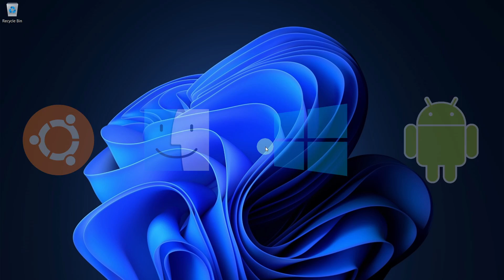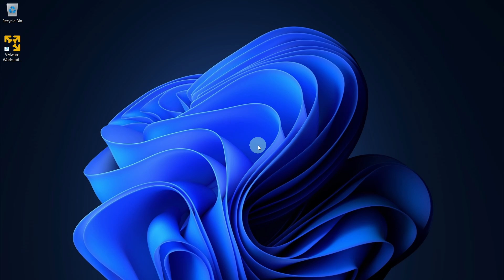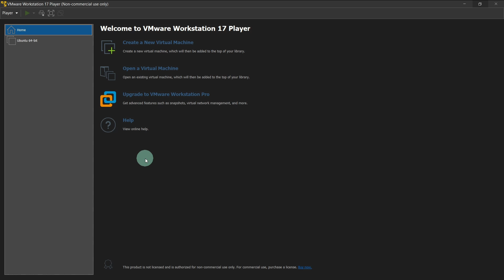Installing VMware Workstation Player on Windows | VMware Installation Guide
Learn to install VMware Workstation Player on Windows.

VMware Workstation Player, formerly known as VMware Player, is a virtualization software application developed by VMware Inc. It allows users to create and run virtual machines on a single physical computer. These virtual machines can be used for various purposes, such as running multiple operating systems on a single computer and testing software in different environments.